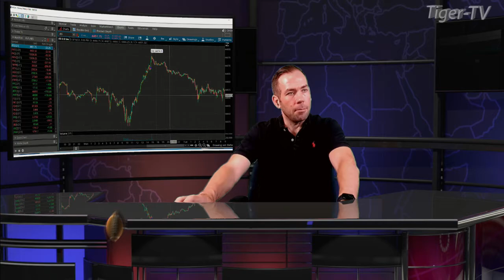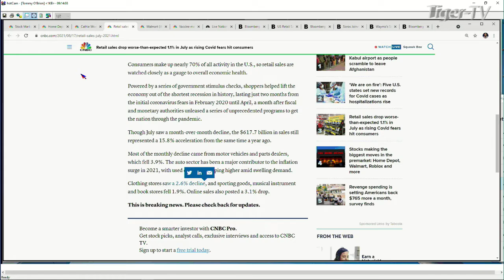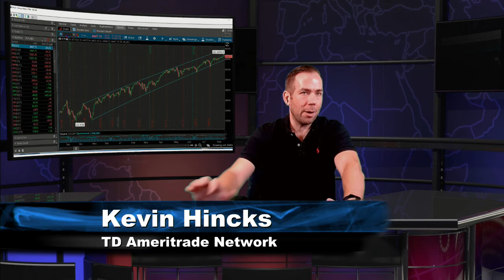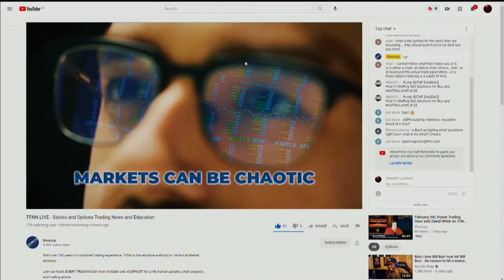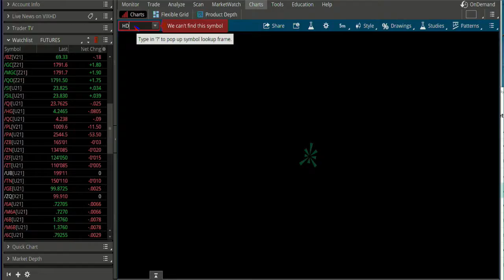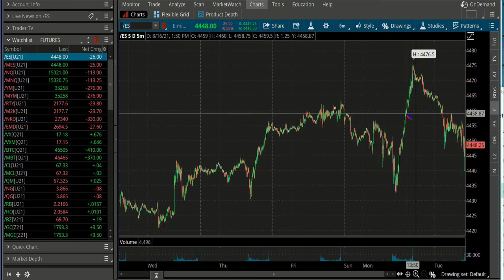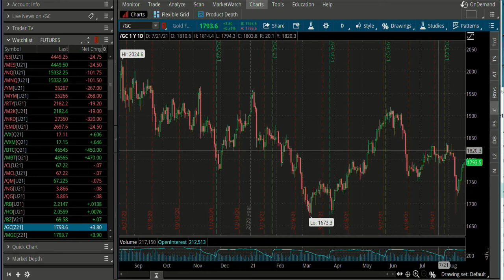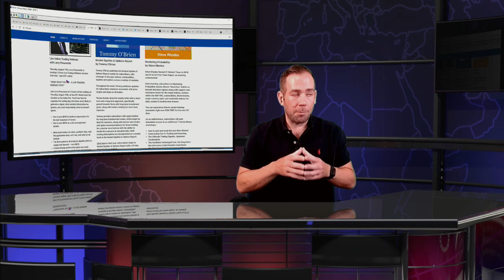August 17th, The Morning Market Kickoff with Tommy O'Brien on TFNN - Educating Investors